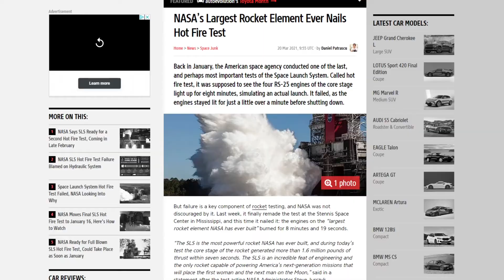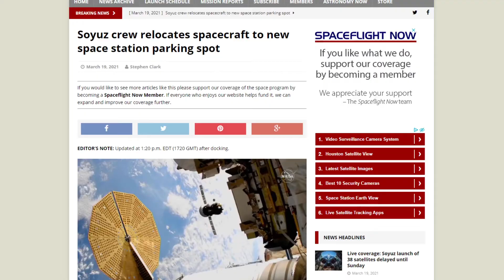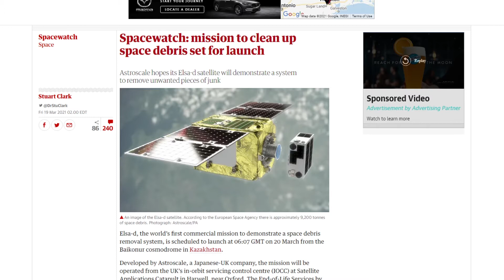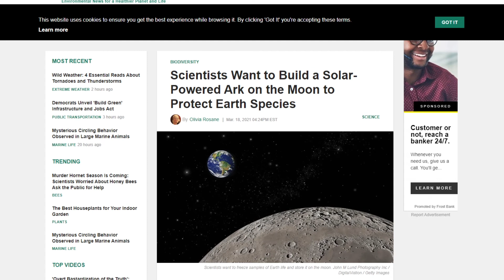Noah's Ark on the Moon! | FPH clips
Between astrophotographers making gigantic composite images of the galaxy, and NASA nailing their next hot fire test, humanity is getting pretty good at this whole space exploration thing. The Soyuz crew had to move a spaceship to a new parking spot near the ISS because it's getting crowded up there, and you love to see it, because that means now there are jobs to get in space. The mission to clean up space debris leaves soon, and ya love to see it. Now all we have to do is build an ark, and we're almost ready to expand out from earth!